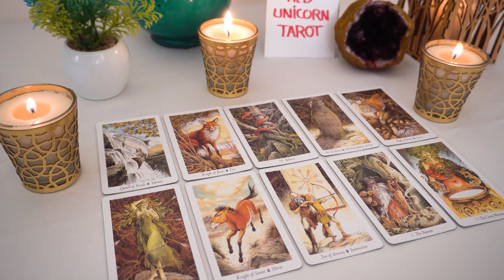GEMINI❤️ "Major Shift Gemini That Leaves You Speechless! Prepare For This!"